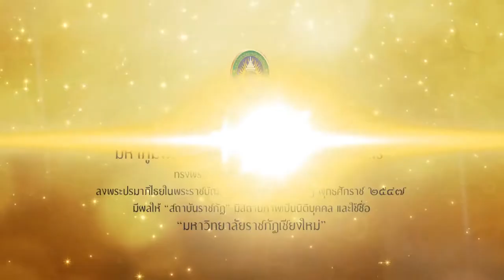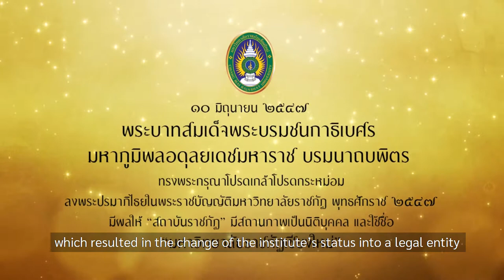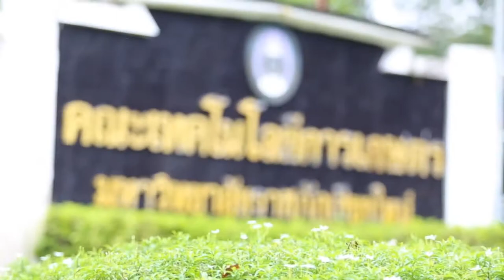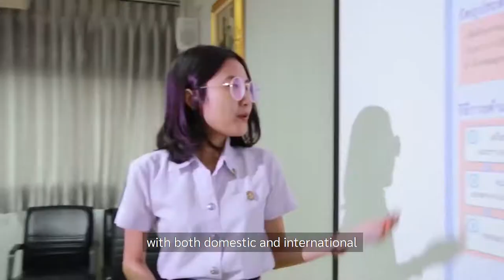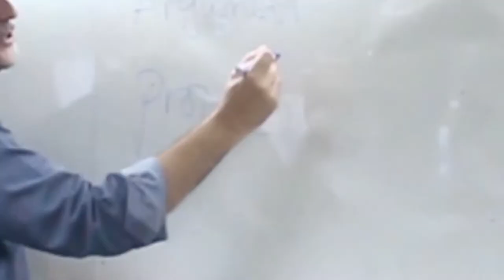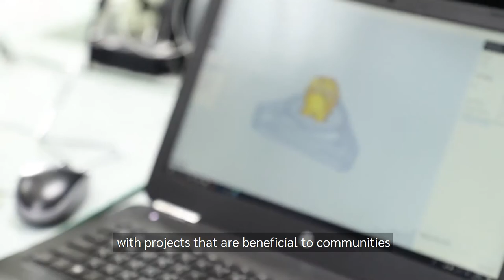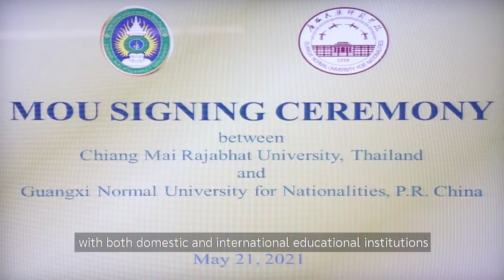Chiang Mai Rajabhat University Orientation 2021